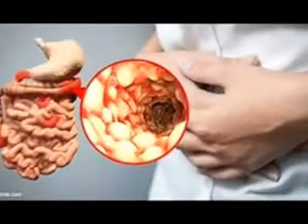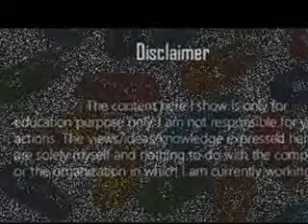The Best Natuaral Healthy Multi Vitamins, Supplements, Tablets for Women & Men- Antoxidant capsules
Over half of the adults in the world use at least one type of dietary supplement, the most common being multivitamins. The term supplements encompasses a variety of products such as vitamins and minerals, herbs and enzymes. Taking the right supplements can be beneficial to your health, but they are not without risk. Never take any type of supplement without first talking to your doctor.

# ఆరోగ్యం # హైబీపీ # కొలెస్ట్రాల్  # ఒబేసిటీ  # అధిక బరువు  # స్థూలకాయం # క్యాన్సర్  # క్యాన్సర్లు  # జీవనశైలి
# జీవన సరళి # ఆహారం  # షుగర్  # మధుమేహం # గుండె # మెదడు # కిడ్నీలు # ఊపిరితిత్తులు # పక్షవాతం
# గుండెపోటు # గుండె పోటు # Heart # Brain # Brain Stroke # Heart attack # Kidney # Lungs # High BP
# High Blood pressure # Hypertension # Cholesterol # Diabetes # Sugar # cancers # over weight
# Obesity # Life style # Diet # food  # Hair fall